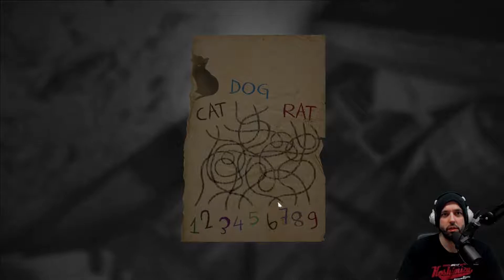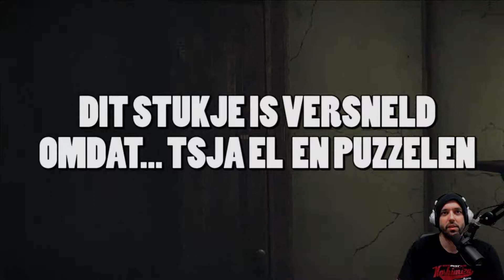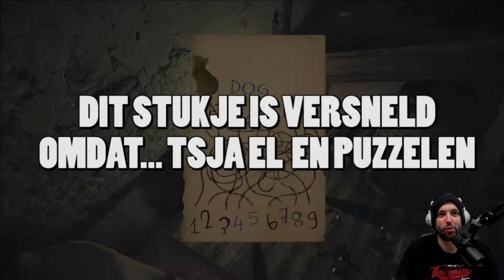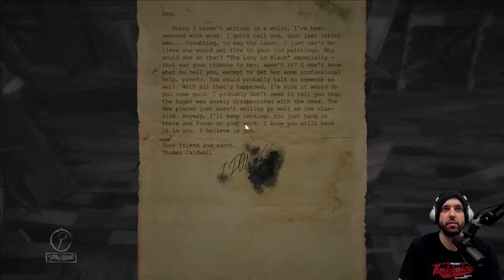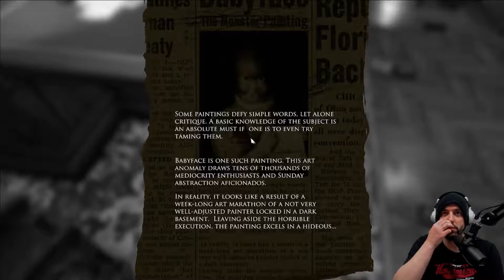Layers of Fear laag 5 DE VINGER VERF LAAG!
EL Speelt Layers of Fear!!!
Ga achterover zitten met iets te snacken en pak er een lekker drankje bij.
En laat EL je meenemen naar de enge griezel wereld van layers of fear
Laat een duimpje achter als je een deel 6 zou willen zien!

Kom een live kijken bij ELSpeelt op Twitch!

Elke maandag en vrijdag vanaf 19:00 uur!